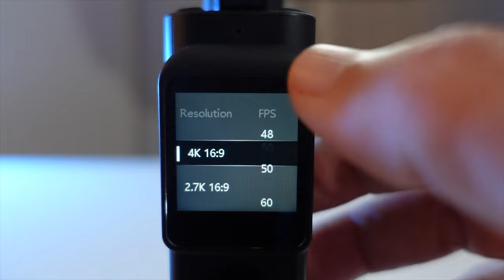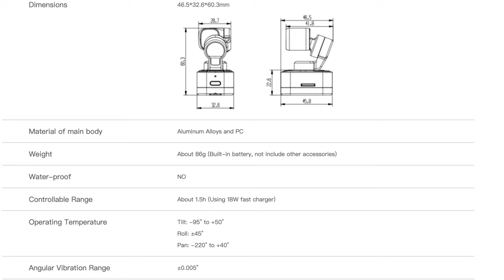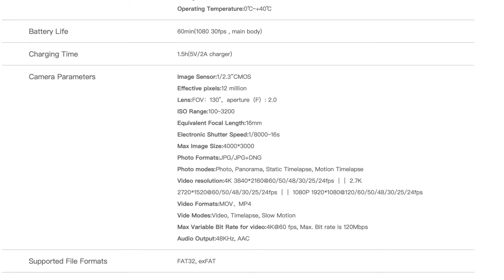FEIYUTECH POCKET 3 - THE BEST GIMBAL CAM TODAY - FULL TEST - 4k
FEIYUTECH POCKET 3
THE BEST GIMBAL CAM TODAY
FULL TEST

15% discounts for Fans:  XTOM20OFF